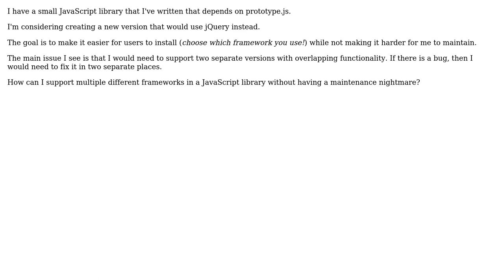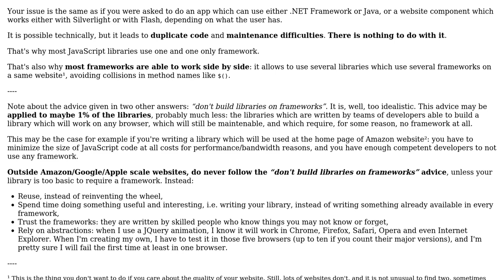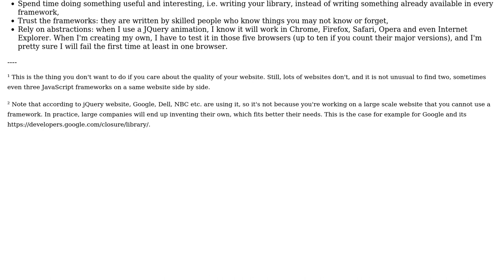Software Engineering: Support multiple frameworks in a JavaScript library (3 Solutions!!)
Software Engineering: Support multiple frameworks in a JavaScript library

With thanks & praise to God, and with thanks to the many people who have made this project possible! | Content (except music & images) licensed under CC BY-SA | Music | Images & others | With thanks to user Raynos user Kit Menke user Hey user Arseni Mourzenko and the Stack Exchange Network Trademarks are property of their respective owners. You are responsible for your own actions.